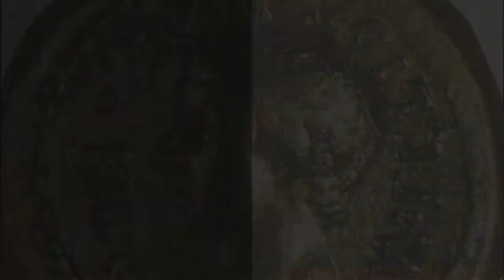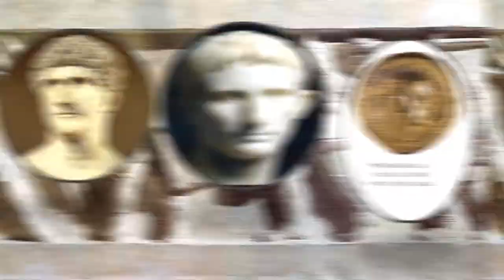La terza guerra civile (seconda parte)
La sconfitta dei cesaricidi a Filippi e il rinnovo del triumvirato